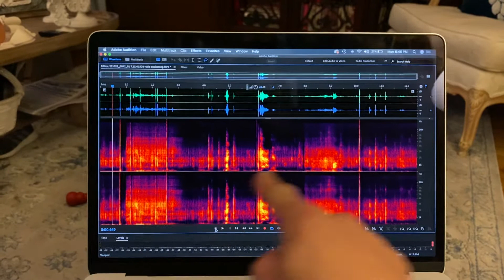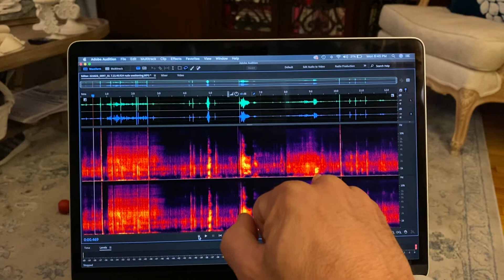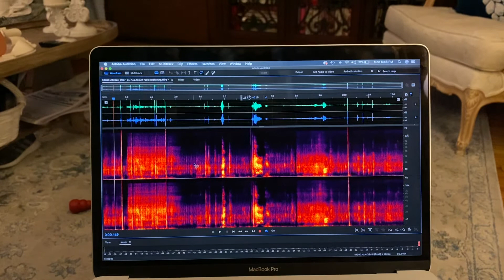a VERY RUDE awakening! October 24, 2022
A rude awakening by a juvenile Sasquatch.  Just after 6 am, this morning, October 24th, somewhere in northern Michigan…